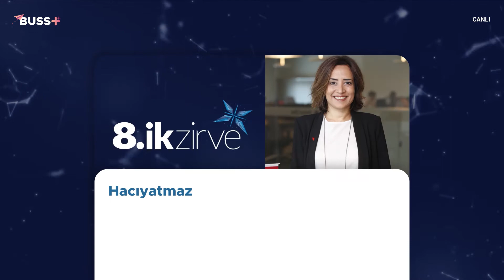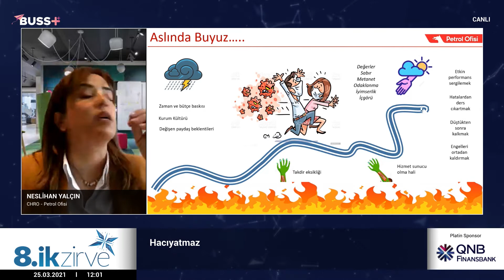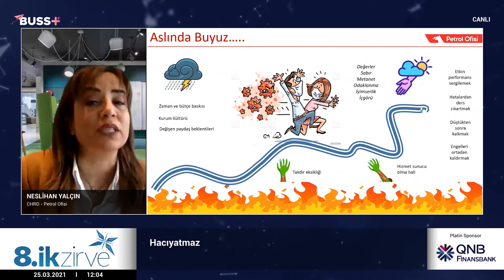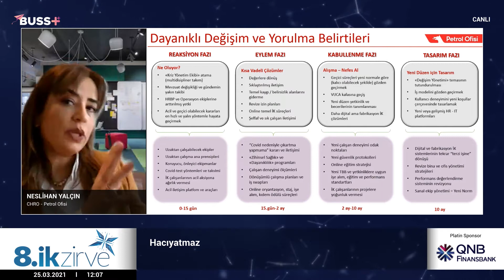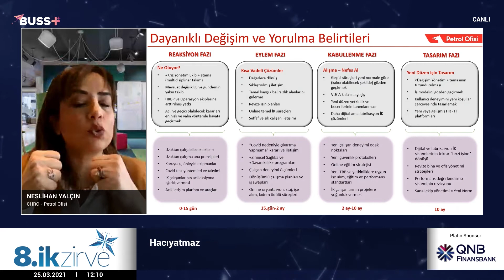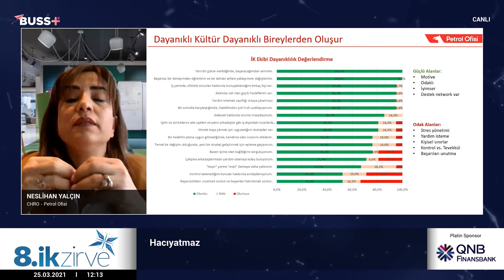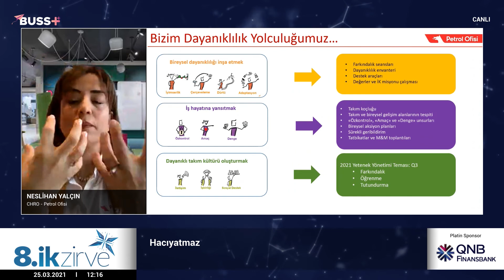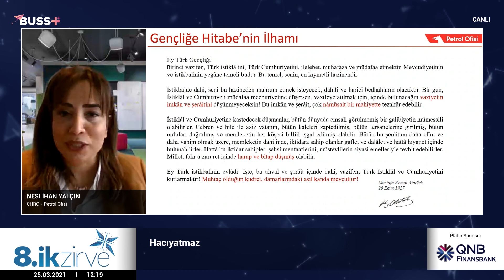8. İnsan Kaynakları Zirvesi (İK Zirve ’21) - Neslihan Yalçın - Hacıyatmaz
Hacıyatmaz
• Neslihan Yalçın  - Petrol Ofisi - CHRO

8. İnsan Kaynakları Zirvesi (İK Zirve ’21)'ni 25 Mart 2021 tarihinde gerçekleştirdik.

Organizasyon, yeni normal düzen gerekliliklerinin hassasiyetle yerine getirilmesi kapsamında korunma tedbirleri ışığında online olarak gerçekleşti.
İnsan Kaynakları Zirvesi düzenlendiği ilk günden beri dünya çapında isimleri ağırlayarak adından söz ettirdi.